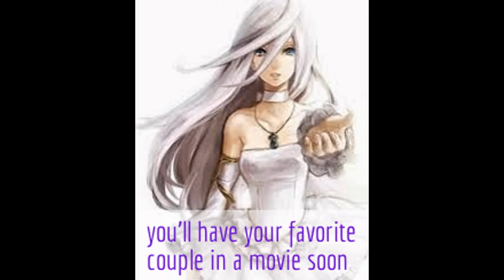akasaku movie...who won?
the song is bring me to life by evanescence.bye again!